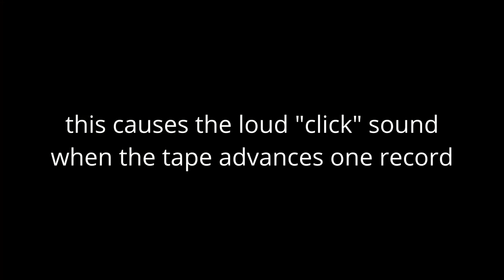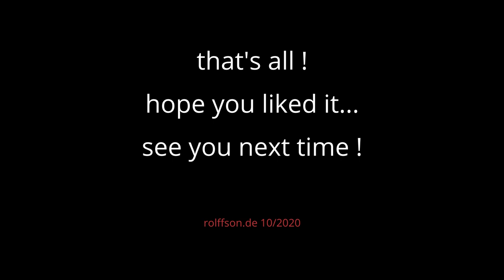IBM 729 (and other) mainframe tape drive - why the funny movement?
00:09 tape transport
00:40 action & description
01:23 fast reel action